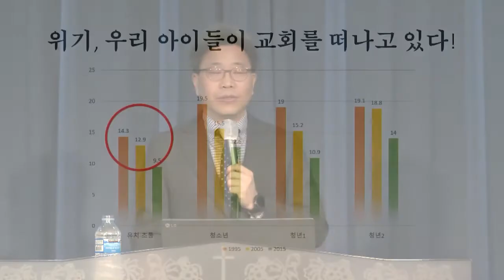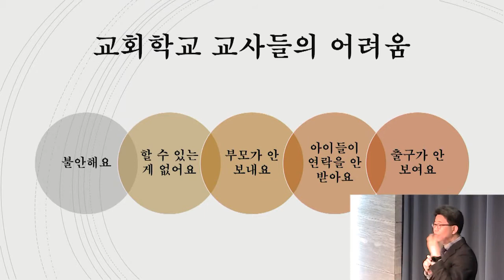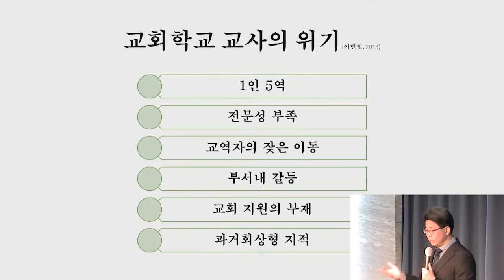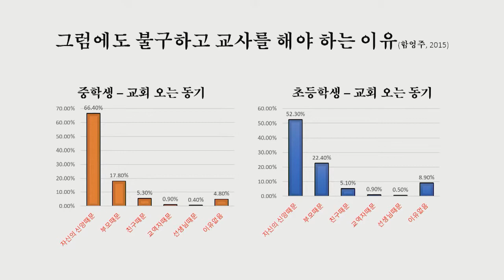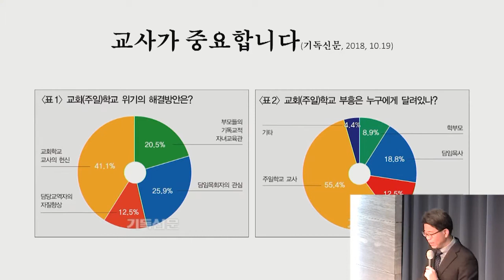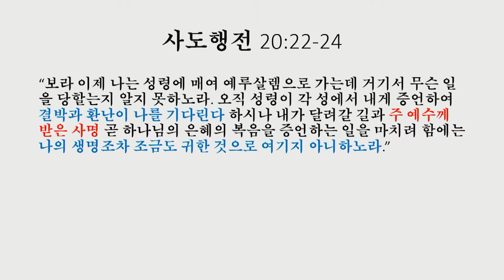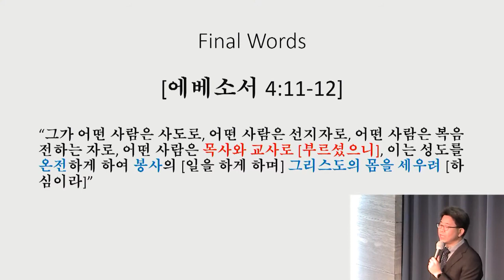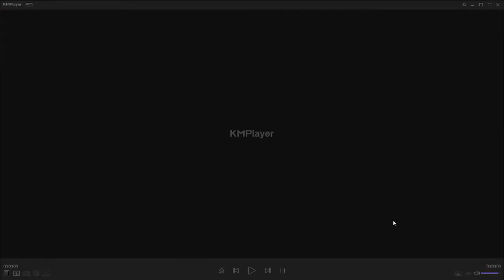"코로나 시대의 교사" 서울홍성교회 교사세미나[210110]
"코로나 시대의 교사"
강사 : 함영주 교수[총신대 기독교교육과]
장소 : 서울홍성교회 글로리아홀